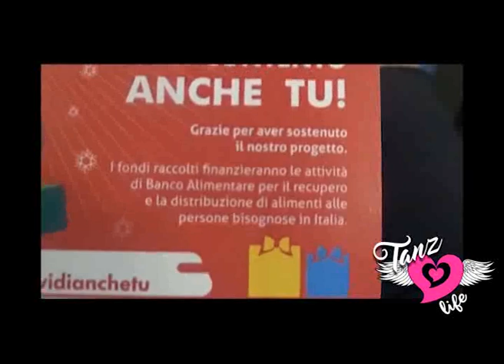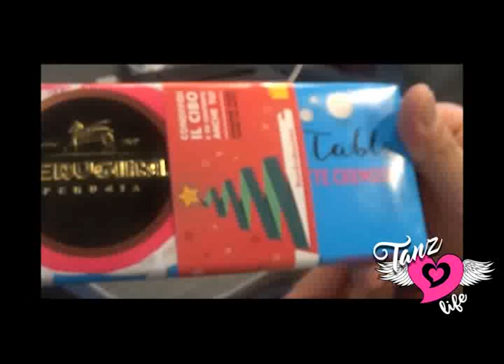TANZ LIFE: cominciamo bene | 31.12.17 Basiliko's Club Potenza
ciao Tanzerini...
ecco il Tanz Life di Capodanno dove vi porto un pò con me prima, dopo e durante la serata di Domenica 31 dicembre al BASILIKO'S CLUB di Potenza.
un modo per portarvi con me anche se siete lontani, o se non siete potuti venire... e un pò di dietro le quinte.

Capodanno è stato veramente importante per me...
per il riscontro e ilc altre del Pubblico, per la Musica, perché ho attraversato in lungo l'Italia in un'altra stupenda avventura.
Con me il mio fotografo di fiducia CARLO RATTI
vi lascio il link delle sue pagine se volete seguirlo o contattarlo per lavoro